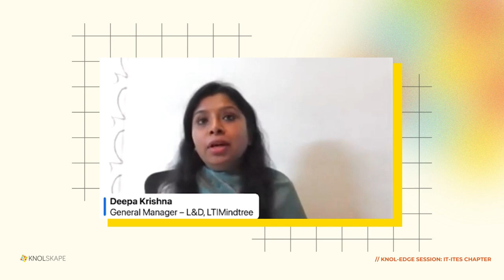The KNOL-Edge Session | Deepa on organizations seeking emotionally intelligent people in the future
Deepa Krishna, General Manager – Learning & Development, LTIMindtree shares her perspective on organizations seeking people who are more emotionally intelligent in an era of smart machines, robotics and AI during KNOLSKAPE’s exclusive webinar on ‘Emotional Intelligence: The Yin to Technology’s Yang’

Deepa talks about the trends of compassionate leadership and empathetic leadership with the advent of the AI, robotics and the meta-verse era, “The more we progress, the challenges will also proportionally increase. And, definitely with people being at the core… this will all require people to deal with things very differently, maturely, have a broader perspective, look at people wholistically…”